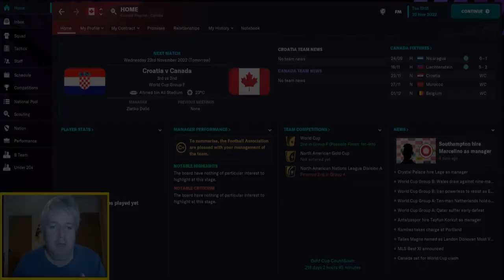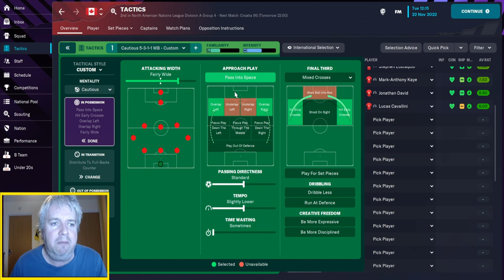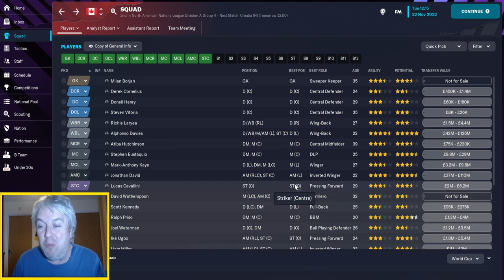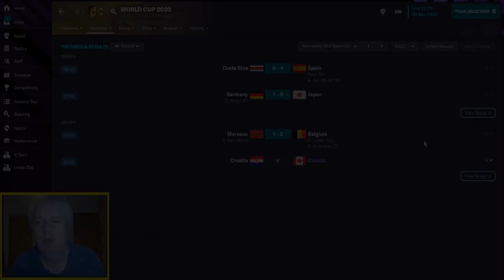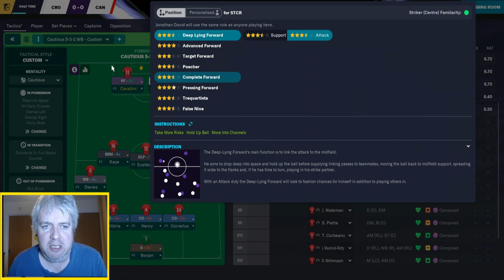FM23 | CANADA at the WORLD CUP with THREE AT THE BACK tactic | Part 1 | World Cup Stories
We are continuing our World Cup Stories series in Football Manager 2023. Each time, we'll randomly select a county and set a set of restrictions that we need to play by.

This time we will take charge of World Cup newcomers Canada. Can we inspire them to get out of the groups in their first world cup? To make things a little more tricky, we have to do this with a three at the back tactic.

In part 1, we name our team and tactic. We go up against Croatia in the first group game.